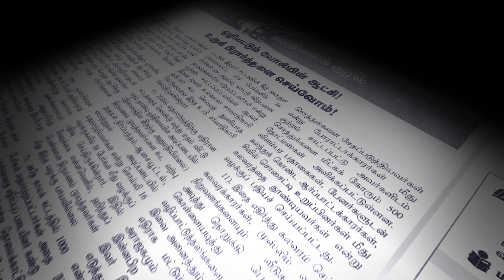நடுநிலைச் சமுதாயம் - உரிமை-4, குரல்-3 ஜனவரி 14-20 இந்த வார இதழில்